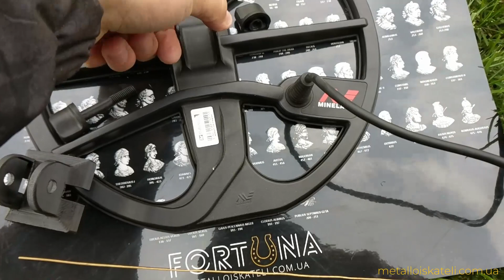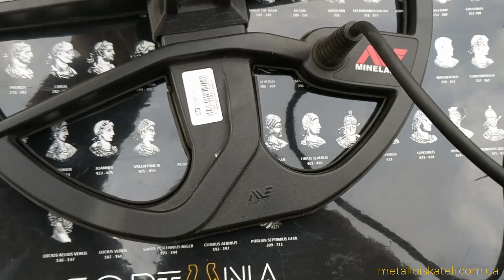Minelab Equinox - аксессуары для металлоискателя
Приятные полезности для серии металлоискателей Minelab Equinox. Аксессуары и дополнительные элементы для комфортного поиска.